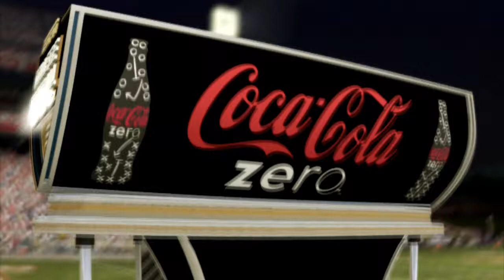NCAA Football - Part 1 - Navy Midshipmen vs Maryland Terrapins